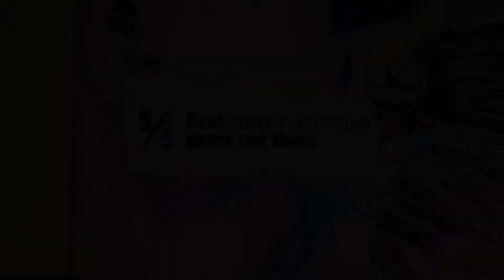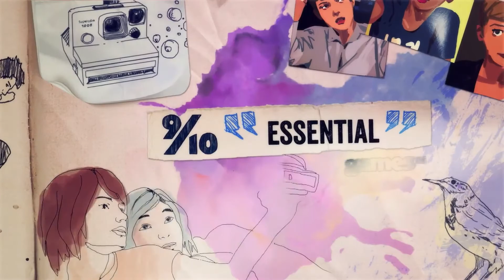Life is Strange E3 trailer (PEGI)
*contains spoilers* Now that LIFE IS STRANGE is over half-way through its five episode series, the new E3 Trailer gives you a little look at some of the events that have occurred in Arcadia Bay so far.